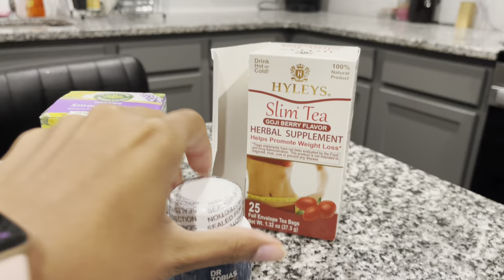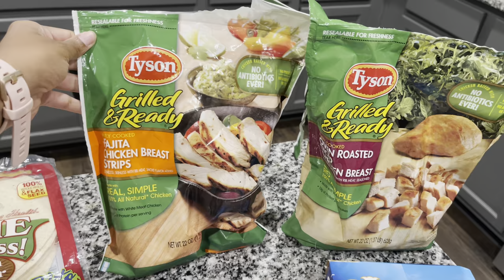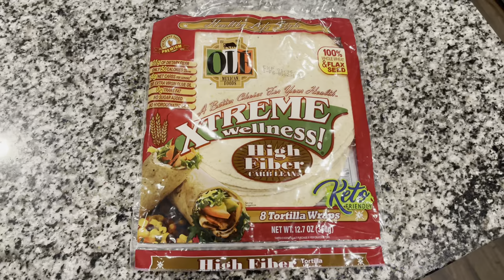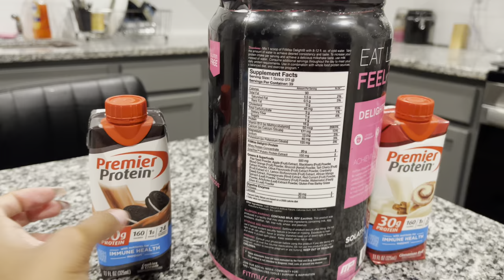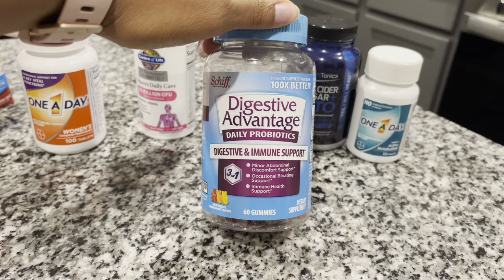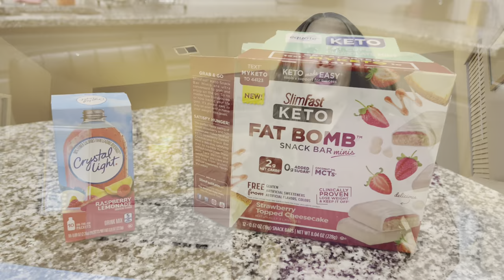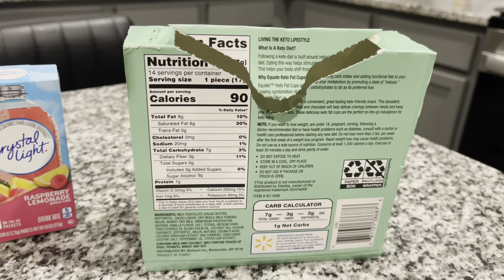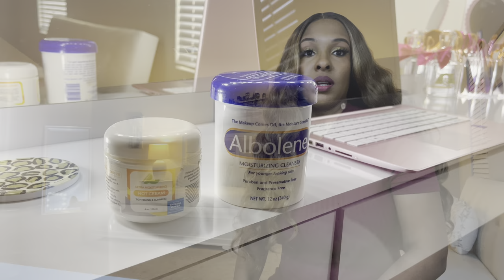How I lost 30 pounds and what I recommend to start